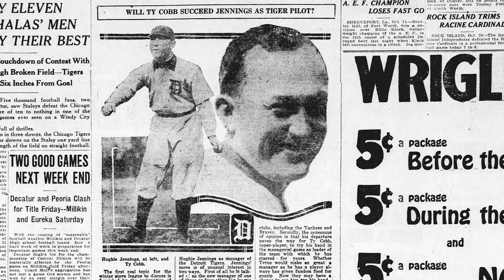Fields of Gold | Official Trailer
The inspirational rags-to-riches story of A.E. Staley. Watch the trailer for Fields of Gold now.

Premiering August 2023. Streaming soon.
FIELDS OF GOLD is the rags-to-riches story of A. E. Staley, who grew up barefoot on a North Carolina farm, and built an empire worth over a billion dollars today. His company, the A. E. Staley Manufacturing Company began in Baltimore, MD, and settled in Decatur, IL. The business became the largest processor of soybeans in the world.

A. E. Staley was also the original owner of the football team that became the Chicago Bears, and owned a semi-pro baseball team that featured George Halas and Joe McGinnity. That team played an exhibition game against the White Sox just months before the scandal they were accused of in the 1919 World Series.

The film includes interviews with the Chicago Bears, the Football Hall of Fame, the Baseball Hall of Fame, and the Abraham Lincoln Presidential Library and Museum. Although A. E. Staley had a real passion for sports, it wasn’t what he could focus on his whole life. What makes his story unique is how he grew through the struggles he had along the way to success.

The film is written and directed by Julie Staley. The film is produced by Michael Pollack and Julie Staley, with Executive Producers Mark Staley, Grant S. Staley, Arthur Allan Seidelman, and George Veras. Associate Producers include Laura Richter, Jean-François Cavelier, Ghizlane Morlot, and Lauren McGill.

The film is narrated by Emmy Award® winner Peter Coyote (Bitter Moon, A Walk to Remember, E.T., Sphere).